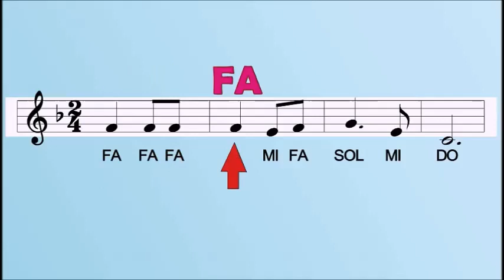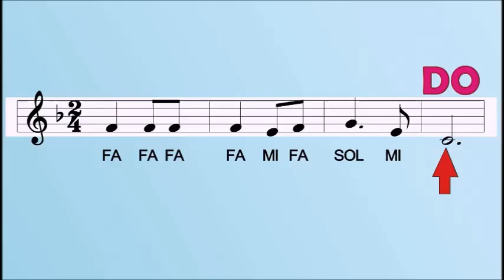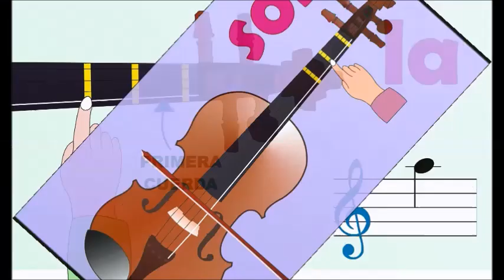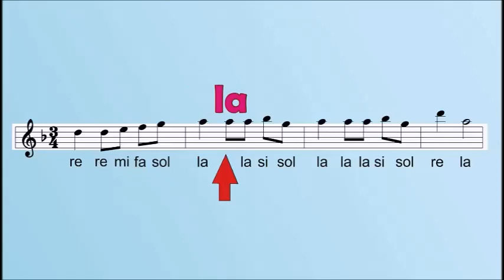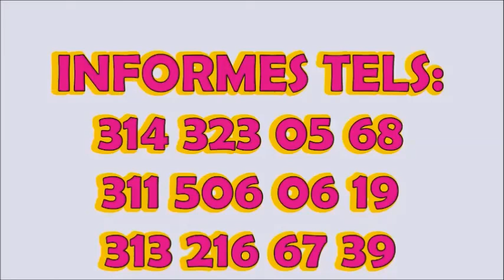Como tocar Los Villancicos en el Violin Tema CAMPANA SOBRE CAMPANA